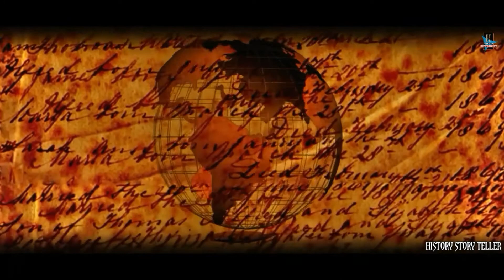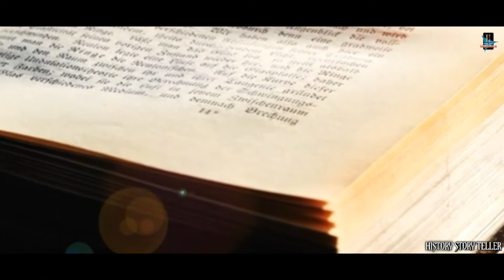Duniya Ki Sabse Khatarnak Jail | Most Brutal Prisons in History Hindi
For every mistake there is a punishment. For big mistake there is big punishment and for minute mistake there is small punishment. But to handle some people who made brutal crimes there are prisons to handle them. Duniya Ki Sabse Khatarnak Jail.

here we are going to talk about Most Brutal Prisons in History. So watch the video and share your comment. Duniya Ki Sabse Khatarnak Jail.

video is for educational purpose only.Copyright Disclaimer Under Section 107 of the Copyright Act 1976, allowance is made for "fair use" for purposes such as criticism, comment, news reporting, teaching, scholarship, and research. Duniya Ki Sabse Khatarnak Jail | Most Brutal Prisons in History Hindi.

worst prisons in the world hindi
most dangerous prison in hindi
most dangerous worst prisons in the world
worse prisons in the world
most brutal prisons in history hindi
khatarnak jail in world
most dangerous jails in the world in hindi
दुनिया की सबसे खतरनाक जेल
most dangerous worst prisons in the world hindi
most brutal prisons in history